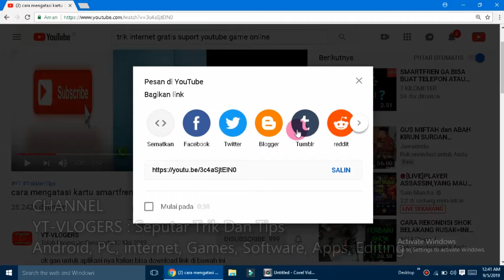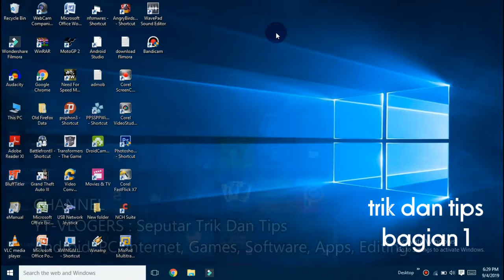Cara Atasi PC atau Laptop Windows yang Lemot Part 1